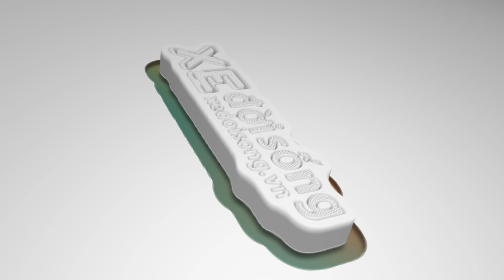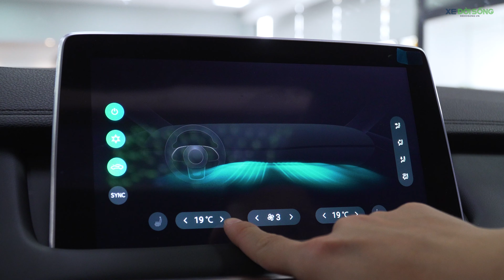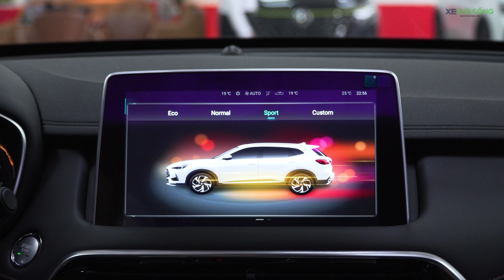MG HS 2024 bán trở lại Việt Nam với giá rẻ hơn, chỉ từ 699 triệu đồng và nhập khẩu từ Thái Lan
Dưới thời nhà phân phối mới, MG HS 2024 bán trở lại Việt Nam với giá 699 triệu đồng cho bản Tiêu Chuẩn và 749 triệu đồng cho bản Lux. Bản mới thay đổi chủ yếu tập trung vào ngoại thất và chỉ có duy nhất cấu hình động cơ 1.5L tăng áp.

- Đánh giá, trải nghiệm
- Giá bán  Việt Nam
- Xedoisong
- Chi tiết
- Review